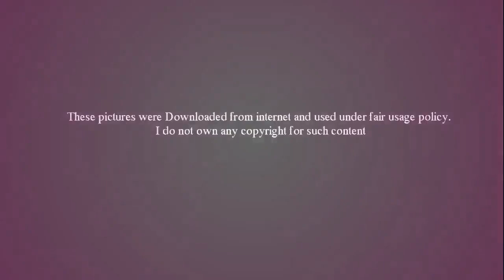මේ මහා විනාශය දිහා ඇස් ඇරලා බලපු රජය මීට අපූරු වැඩපිළිවෙලක් යෙදුවා - Food Waste Law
මේ ලෝකය පුරා සුපිරි වෙළඳසැල්වලින් දිනකට මොනතරම් නම් ආහාර ප්‍රමාණයක් ඉවත දමනවාද? මොනතරම්ද කියලා නිශ්චිතවම කියන්න බැරි උනත් දිනකට ටොන් ගානක් ආහාර ලොව පුරා සුපිරි වෙළඳසැල්වලින් ඉවත දමනවා. නමුත් මේ මහා විනාශය දිහා  ඇස් ඇරලා බලපු ප්‍රංශ රජය මීට අපූරු වැඩපිළිවෙලක් යෙදුවා.සම්පූර්ණ වීඩියෝව නරඹන්න